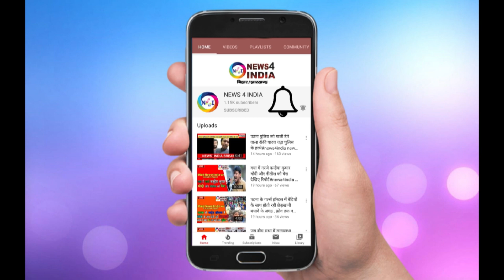BJP के लोग है जर्मनी की औलाद